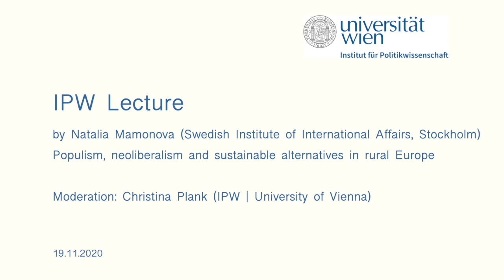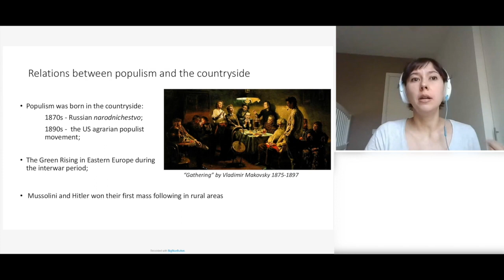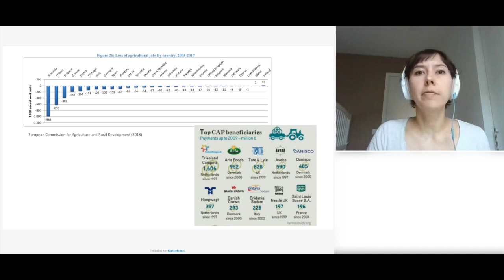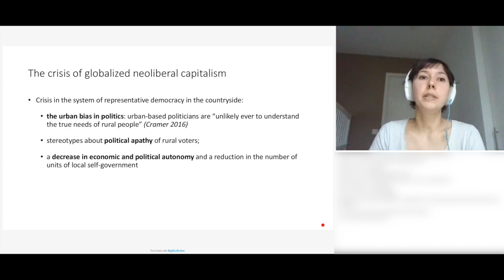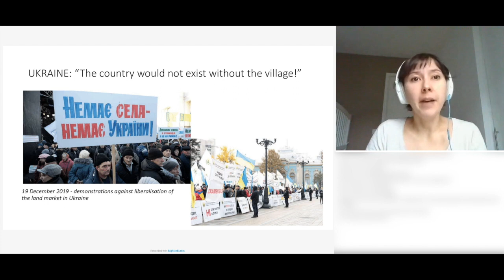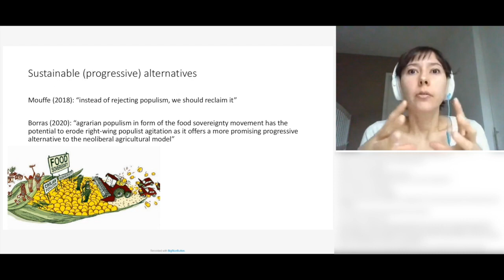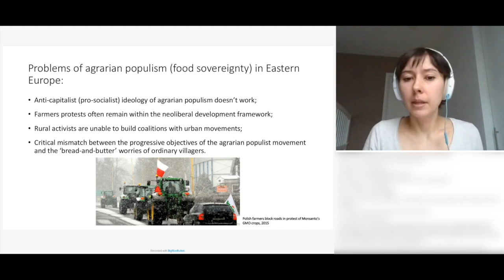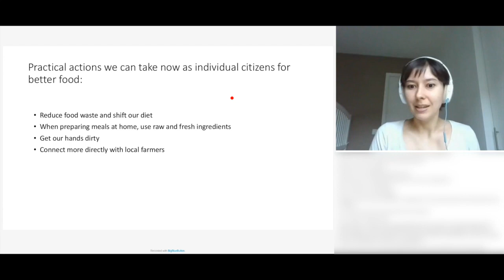IPW Lecture Natalia Mamonova: Populismus, neoliberalism and sustainable alternatives in rural Europe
Lecturer: Natalia Mamonova (Swedish Institute of International Affairs, Stockholm)

Moderation: Christina Plank (IPW | Universität Wien)

Right-wing populism has gained ground in Europe in recent years, with the greatest support among rural communities. Yet the European countryside remains largely overlooked in debates on the current political crisis and the ways out of it. In this lecture, Dr. Natalia Mamonova will discuss the key factors that influence rural support for regressive political forces in Europe, paying especial attention to the processes in Central and Eastern Europe. She will engage with the agrarian studies literature to demonstrate the impact of neoliberal capitalism in the European countryside, revealing its social, economic and environmental costs. She argues that the countryside provides not only a breeding ground for right-wing populism, it also may offer progressive solutions in the form of emancipatory rural politics.

An event within the IPW Lectures, an international lecture series of the Department for Political Science, University of Vienna.